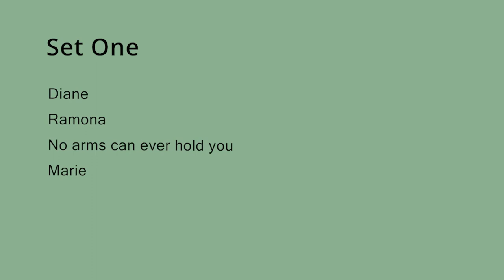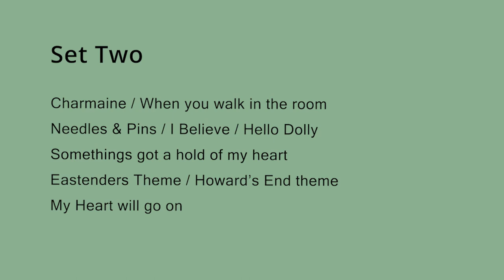Mervyn's Chair exercise class - September 2021 - Class 02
Back to the Chair where Mervyn will help you get things moving with his sitting down exercise class -  Seventeenth Session with New Music.